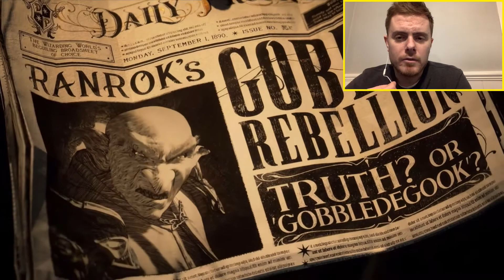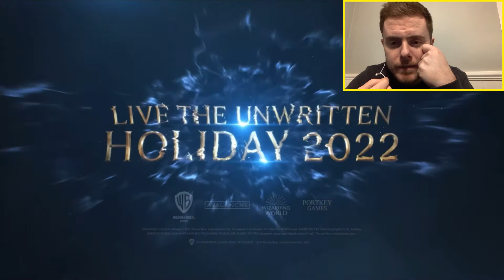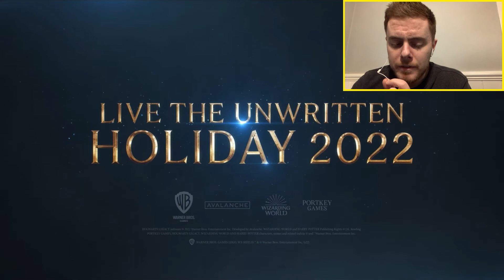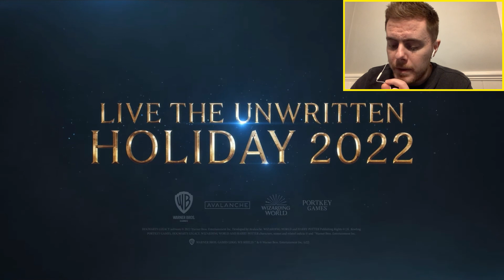Hogwarts Legacy State of Play March 2022 REACTIONS!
HOGWARTS LEGACY GAMEPLAY IS FINALLY HERE! Welchy watches and records his reaction to the new state of play showing off gameplay for the upcoming Hogwarts Legacy game!